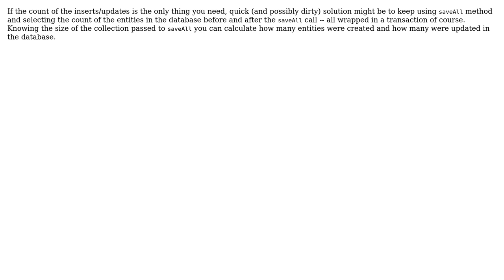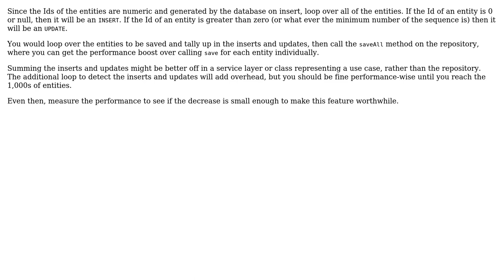Software Engineering: Jpa Repository save inside a for loop (3 Solutions!!)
Software Engineering: Jpa Repository save inside a for loop

With thanks & praise to God, and with thanks to the many people who have made this project possible! | Content (except music & images) licensed under CC BY-SA | Music | Images & others | With thanks to user padmanabhanm user Laiv user Greg Burghardt user Filip Halaxa and the Stack Exchange Network Trademarks are property of their respective owners. You are responsible for your own actions.